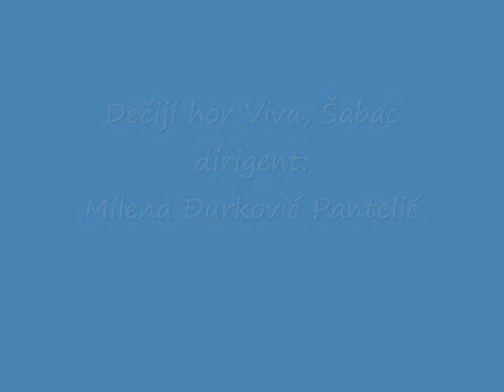Dečiji hor Viva, "Ana voli Milovana"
Dečiji hor Viva, Šabac, 'Ana voli Milovana'
Dirigent: Milena Đurković Pantelić.

Izvedeno na Medjunarodnim horskim susretima u Banjaluci 2008.godine.

Ton majstor/sound recording engineer: Darko Marijan.

"Ana voli Milovana"

Dal' ste čuli novost dana
Ana voli Milovana

Pevaju i vrapci s grana
Ana voli Milovana

Ništa piće ništa hrana
Ana voli Milovana

Sad se peva sa svih strana
Ana voli Milovana

A Milovan dunster pravi
Frajer pravi, njonjo pravi
Krele pravi, zvrndov pravi
A Milovan šmeker pravi
Nema pojma o ljubavi